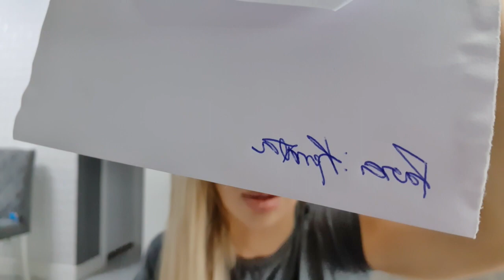GANHEI PRESENTE DO MEU EX NO DIA DOS NAMORADOS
No vídeo de hoje, a Rê ganhou presente do ex namorado no dia dos namorados. O que será que o Ruy achou disso?